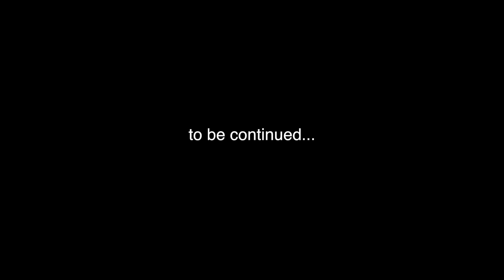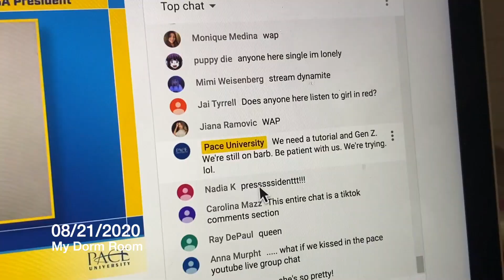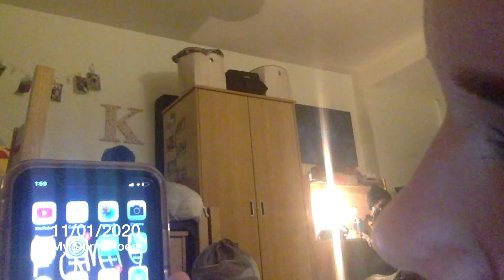SECOND OF THE DAY 2020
ANOTHER YEAR DONE ANOTHER SECOND OF THE DAY
BLESSED FOR 2020

KELLY’S PRODUCTIONS
WE TELL YOUR STORY ✨